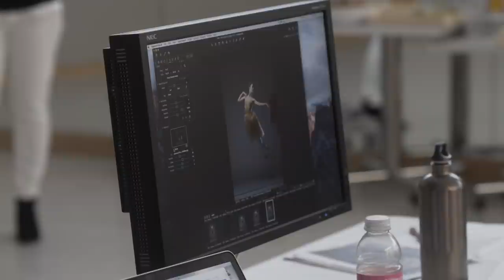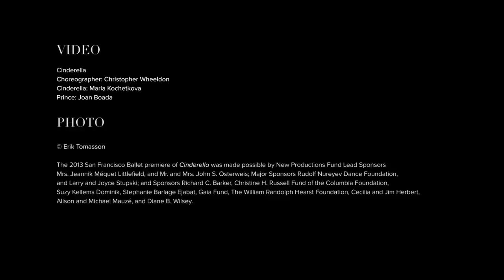SF Ballet's Cinderella Photo Shoot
Go behind the scenes with Principal Dancer Maria Kochetkova to learn more about how SF Ballet created the artwork for the 2017 Season.